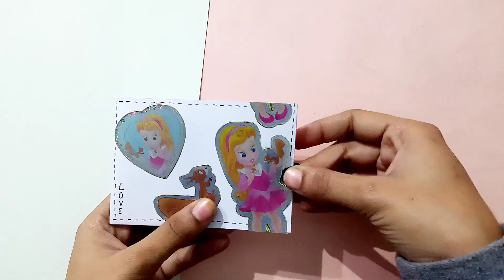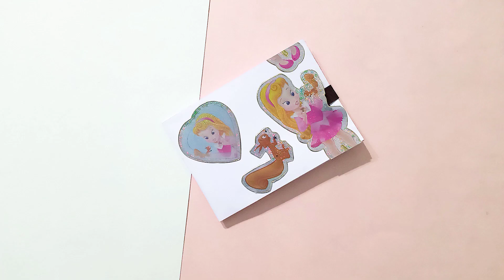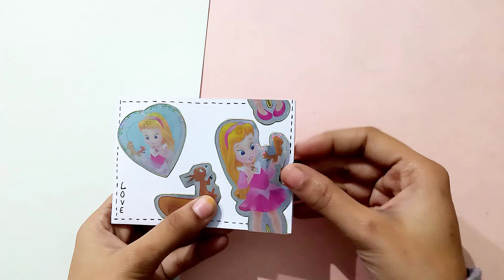how to make paper wallet for school/college/ easy back to school supplies/paper crafts